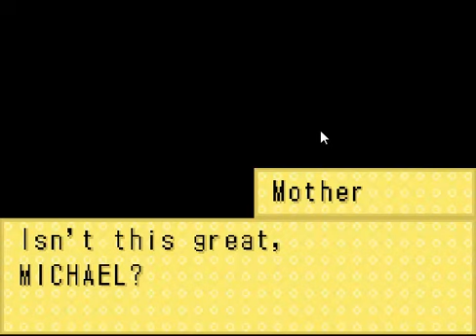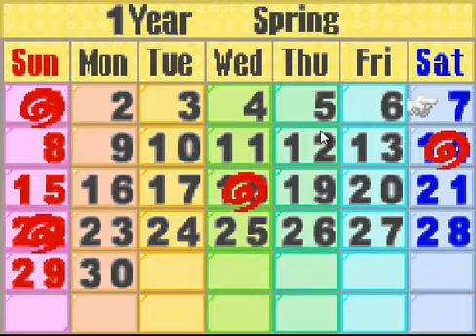Harvest Moon (FOMT)- Walkthrough Pt. 1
It only takes a few seconds and it makes it so much easier for you.

5 Likes for the next part!